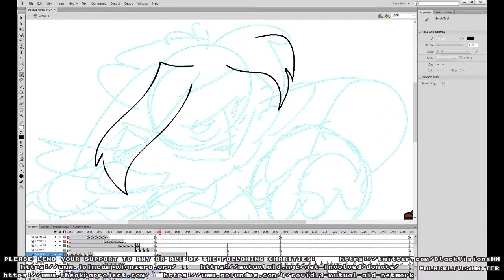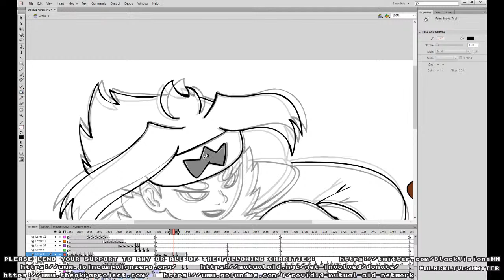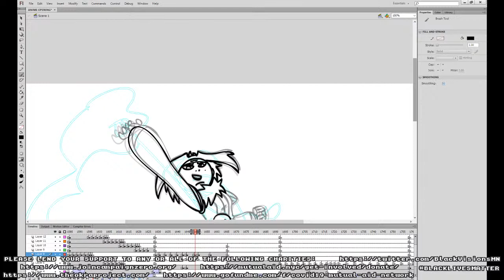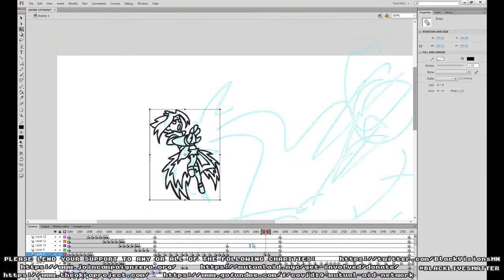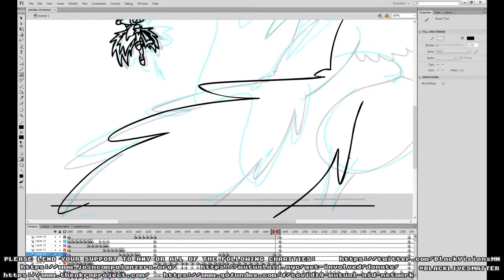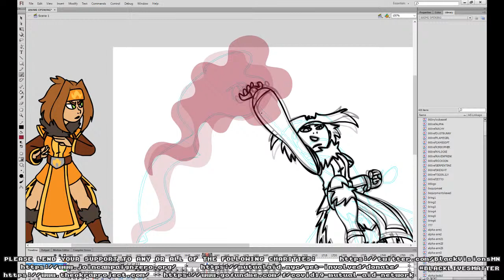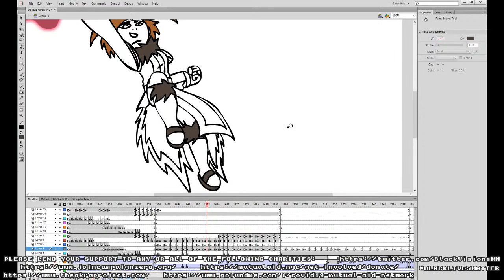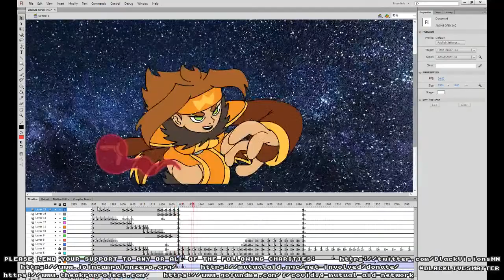TOME RPG Animation Stream - 6/11/20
Here's a special bonus stream as I work on a special "Anime Opening" music video for the TOME RPG!

We of the TOME RPG Dev Team stand in solidarity with BlackLivesMatter - please lend any support you can to any of the following great causes and stay safe.